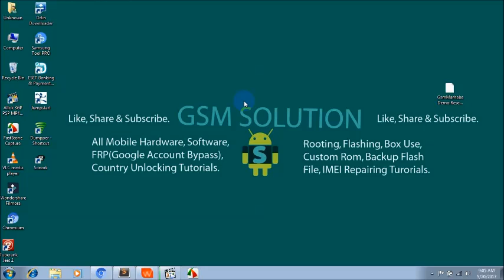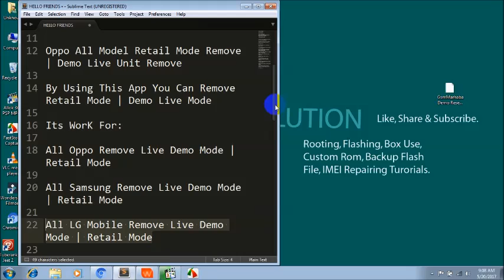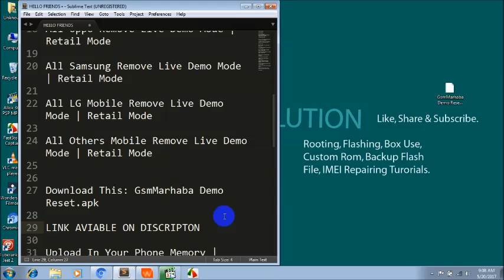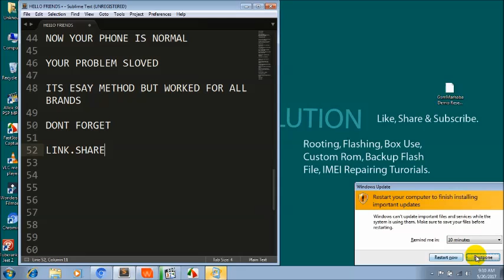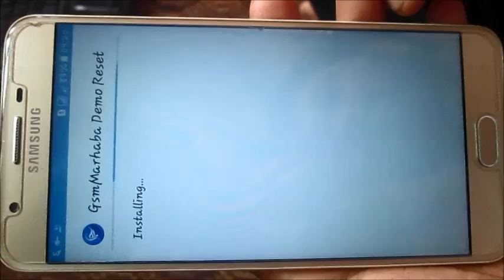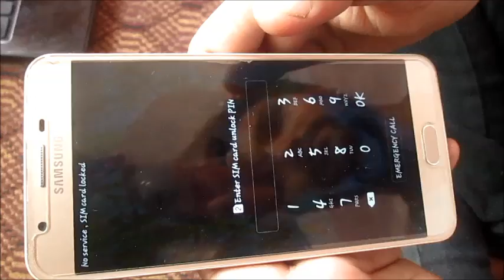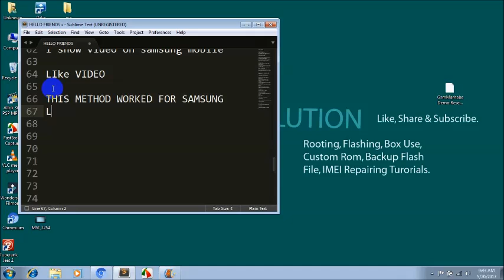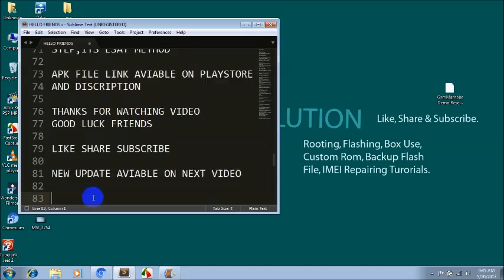How To Delete & Remove Retail Mode & Demo Live Unite Fix For Samsung -LG-OPPO Mobile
Its WorK For:

All Oppo Remove Live Demo Mode | Retail Mode

All Samsung Remove Live Demo Mode | Retail Mode

All LG Mobile Remove Live Demo Mode | Retail Mode

All Others Mobile Remove Live Demo Mode | Retail Mode